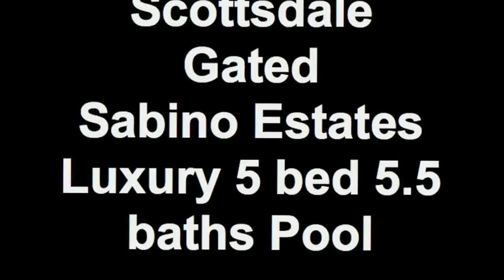Scottsdale Gated Sabino Estates Luxury 5 bed 5.5 baths Pool Home for Sale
Beautiful Sabino Estates a luxury home community in north Scottsdale. This home is a Short Sale and is for sale at $675,000. This Scottsdale home offers 5 bedrooms, each with a private bath and a powder room. It is a split floor plan with 2 bedrooms on the master side and 3 opposite. The gourmet kitchen offers gas cooking, granite counters, alder cabinets, pendent lighting and is open to the family room.
Entertainers back yard offers built in BBQ with seating for 4. Large covered patio with awning for when you want more shade. Play pool with water feature on this view lot with mountain views. The hot tub, spa, is on the far end of the covered patio. There are fruit trees and synthetic grass. The yard is awesome.
This home for sale is right down the street from Desert Mountain High School and Mountain Side Middle School in Scottsdale.
There are trail heads into the McDowell Mountain at the end of 128th St and 124th st. Head to Sunrise trail, the Ringtail loop, or head over to the McDowell Mountain Ranch side of the mountain for the Gateway loop and other trails.
You will love this Scottsdale luxury home for sale!